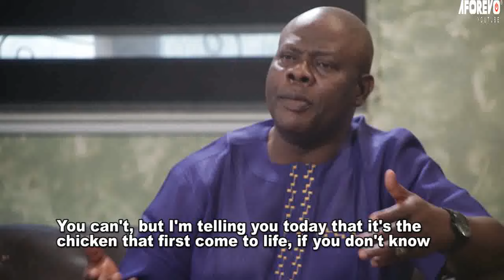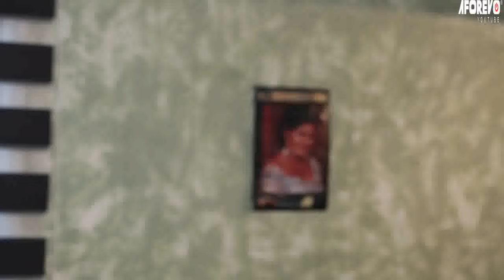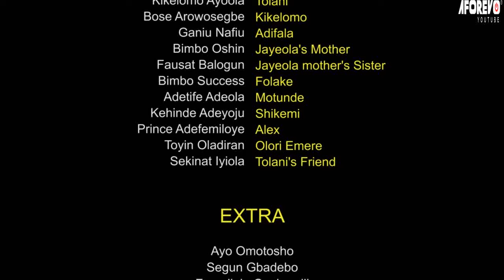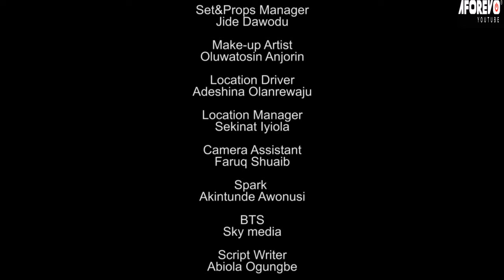Agbon Meje - A Nigerian Yoruba Movie Starring Yinka Quadri | Aisha Raji | Abeni Agbon | Bimbo Oshin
Watch and learn from this interesting Yoruba movie about a woman with a powerful spirit